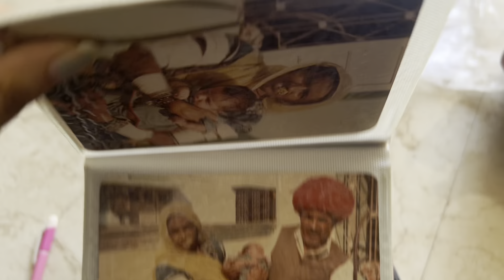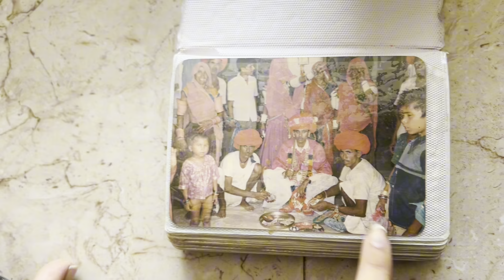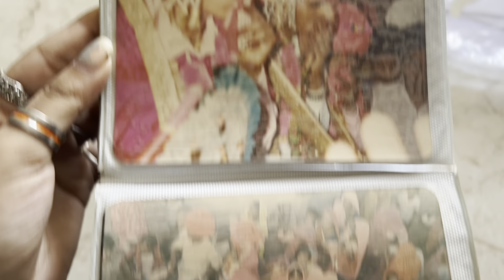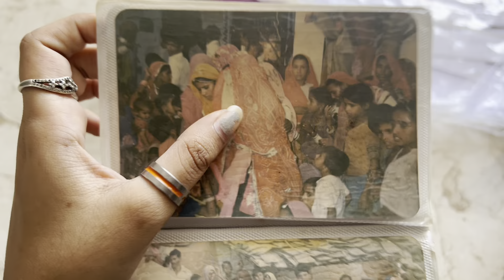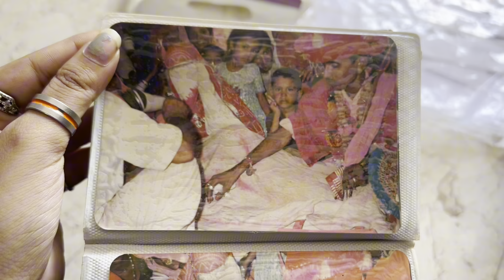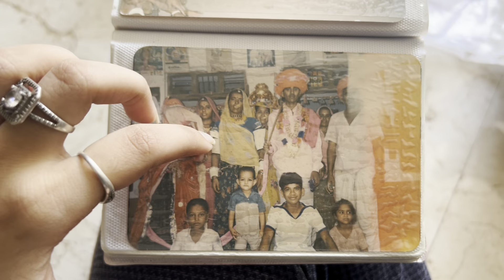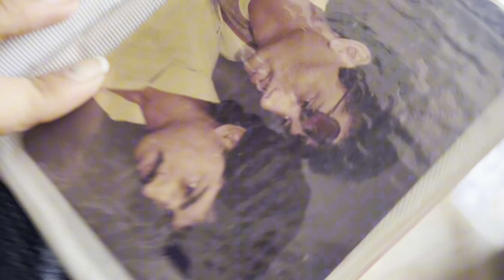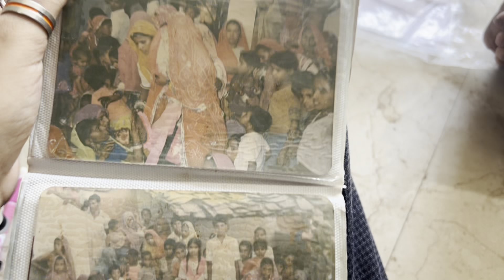Papa ki Bachpan Ki Photu💫|| Bade Papa ki Shadi ki Photo Album 💿